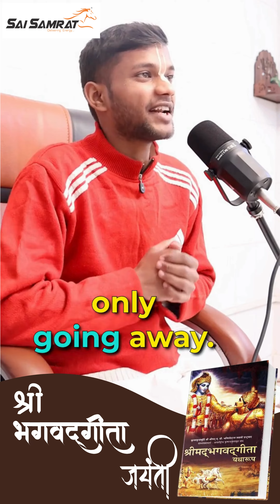Celebrating the timeless wisdom of the Bhagavad Gita! Shrimad Bhagwat Geeta Saar | Gita Jayanti 2023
We would like to introduce ourselves. We are a company specialized in Maintenance Free Automotive and Deep Cycle Solar Tubular Batteries since 1993, we are absolutely committed to offering products at the right price and the right time. Our vast experience in the field of various types of Batteries & our excellent infrastructure gives us the technical expertise to deal with all kinds of problems and also for appropriates raw material selection. Our’s is an ISO 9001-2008 & ISO 14001:2004 Certified company having production capacity around 30K per month for support to Exporting more that 25 countries. We have our own Research and Development Center & Our samples are tested in C.I.R.T. Pune and CPRI Bangalore and which is successfully passed in “A” Grade.
We are on regular Registered with A.S.R.T.U. NEW DELHI, VEHICLE FACTORY JABALPUR AND INDIAN NAVY, on this basis we have already supplied our batteries to Government, Semi-Government and Private Sectors, like MSRTC, UPSRTC, TNSRTC, APSRTC, AMTS, KSRTC, Indian Navy, and Other organizations. Now in today’s markets recommendation, we introduce our Sealed Polypropylene Solar Tubular Batteries, which is specially used in UPS, Inverter, and Telecommunication last Seven years. In this category, we manufacture all ranges of batteries in 2 volts, 6 volt and 12 volts from 38 AH to 1000 AH and we also manufacture Thick plate and Tubular Batteries and Industrial Batteries which is most successful in On-Line UPS Segment. These types of batteries are made from Heat Sealed Plant, which is controlled by HITACHI WELD controller system under various testing stages in Quality control. Our Batteries are tested and approved by TUV (INDIA), CIRT (Pune) & CPRI (Bangalore), and with the help of this all credential certification and systems we are now the Topest Exporter from India for Solar Tubular Batteries for the last 10 years and now we are exporting our Deep Cycle Solar Tubular Batteries more than 32 countries. We need you to join hands with us to create an everlasting relationship and be a part of an exciting range of products to our customers from the “Sai Samrat” family. We look your positive response to us as earlier as possible.